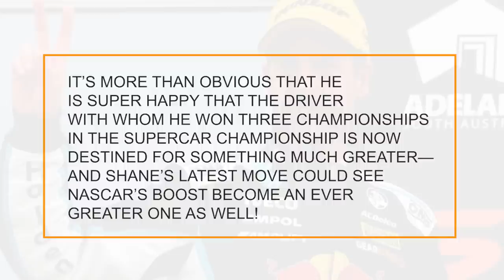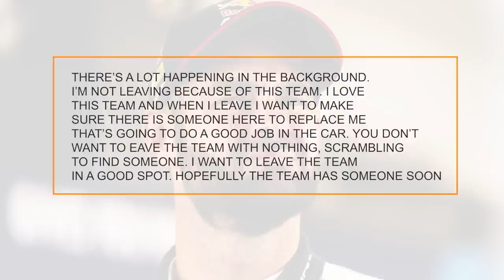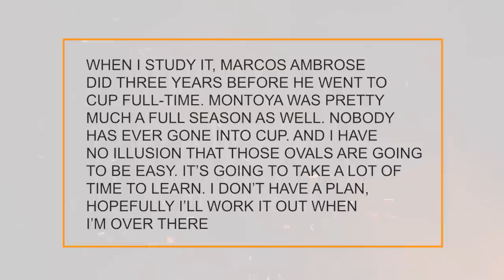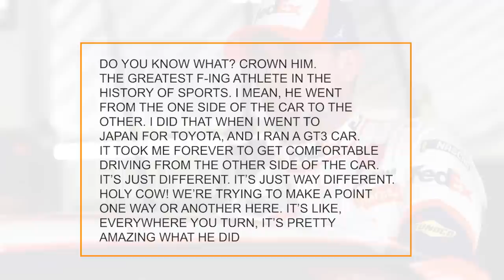Shane van Gisbergen Just Revealed MAJOR Plans For NASCAR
🎥In this video we are going to talk about:
▶️ SVG and his future in NASCAR...